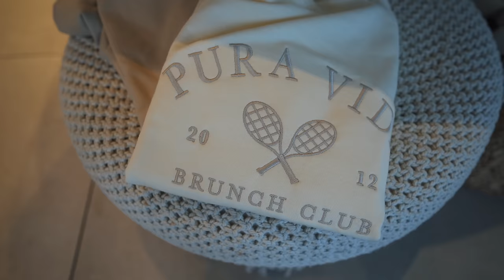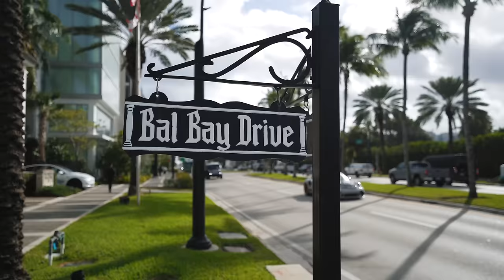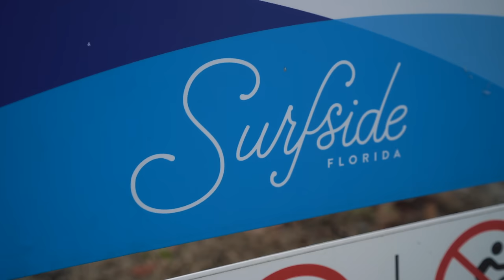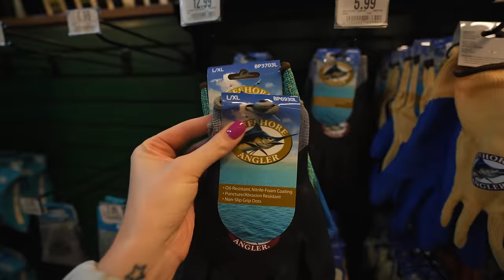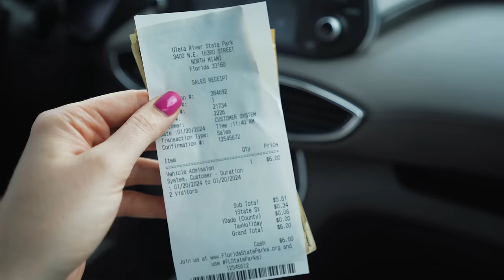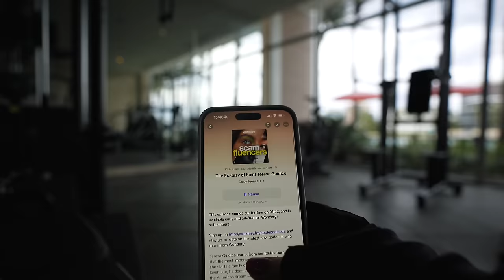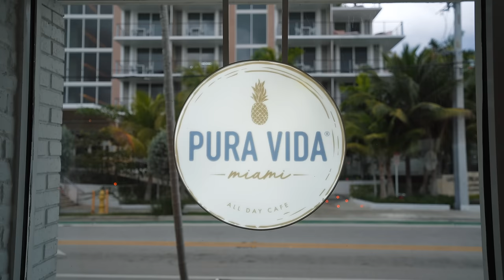Svalbard 🛫 Florida ︱ WE MADE IT TO MIAMI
After THREE long days of travel, we made it to the sunny Miami, Florida! We thought it would be fun to bring you guys along on a day in our life on vacation, as it is so different from our typical daily life! I hope you enjoy the video and a brief change of scenery. We will be back on Svalbard for next weeks video, so enjoy the temporary sunshine, we still have a while to go before we see it on our arctic island! ✨ Thank you so much for being here, I appreciate each and every one of you! Love y'all! ✨